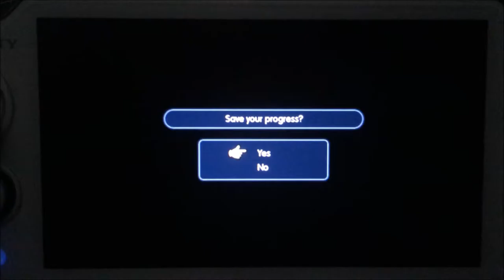SilentCiel Plays - World of Final Fantasy : Part One (Tutorial)